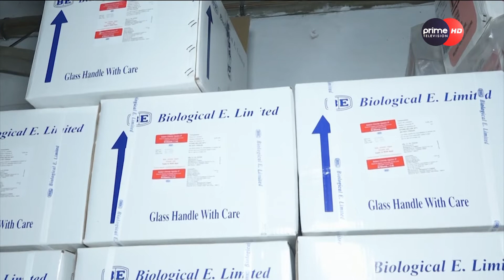PrimeHD || बालबालिकालाई कोरोना खोप लगाईदै ।